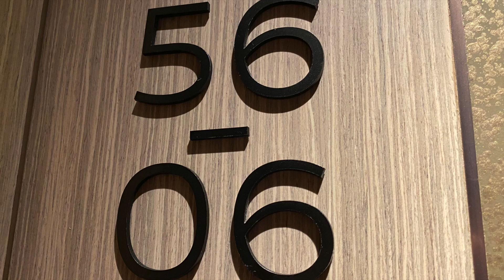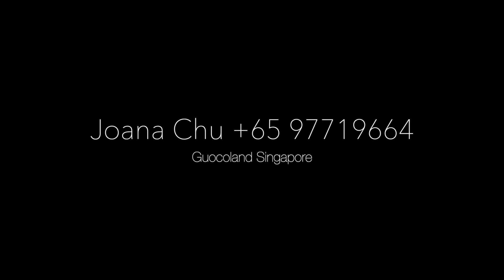Inside the luxury $3.96 million 2Br Apartment - Tallest Residence in Singapore, Wallich Residence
The unit is sold. Video is for reference purpose.

Luxury 2 bedroom apartment in the historical district, Tanjong Pagar with a beautiful unobstructed view on the Singapore’s city. Sited above sea level approximately 230m, the mesmeric stunning views can be enjoyed from both rooms, living dining and kitchen.

The unit is bright with natural sunlight with natural sunlight. Lifestyle kitchen with high quality furnishes. Each room is spacious.

Regards,
Joana Chu
Residential Sales
GuocoLand Singapore